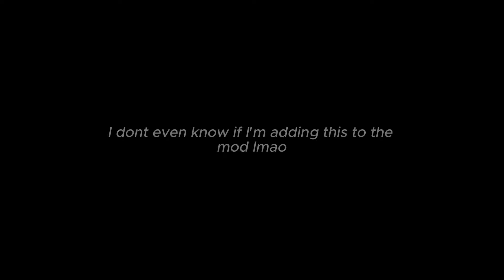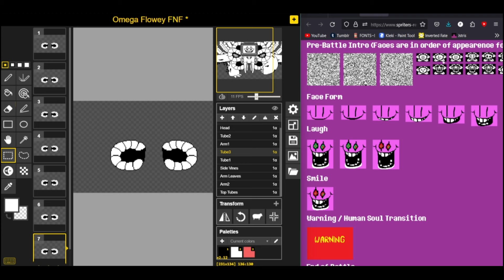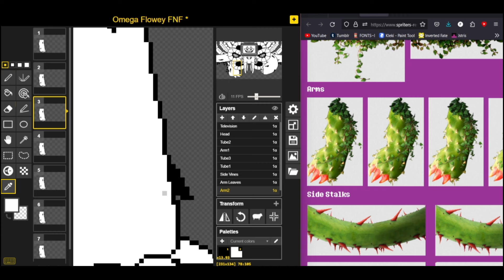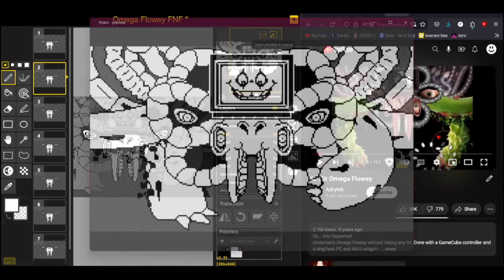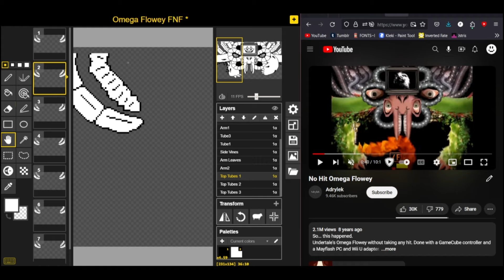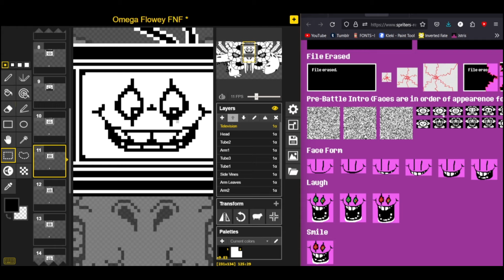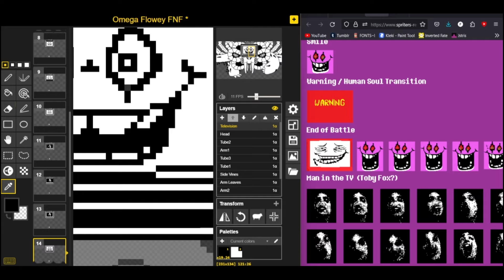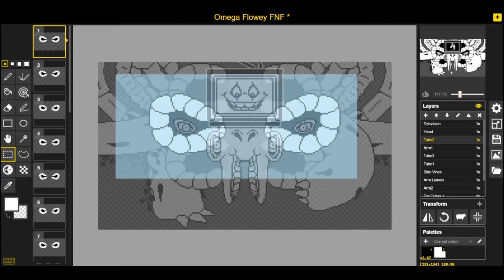Photoshop Flowey FNF Sprite Sheet Pixelart Speedanimate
CW: Flashing lights, Fast-moving imagery, Sudden video cuts, and Eyes + Teeth + Tubes! I am drawing Photoshop Flowey!! Drawn via Piskel, recorded via Outplayed's "screen record" feature :)
it's not really a speedpaint but 'animation' doesn't feel right to put in the title, so, speed-animate it is! i dont know if they're going to be implemented any time soon if at all but y'all seemed to enjoy the song i made for them a lot more than i did, so maybe i'll make it happen!! looking back I realized I forgot to adjust some things about the sprite so, the final product here will definitely look different from what's in-game.
Massive credit to Toby Fox and Temmie Chang for Undertale, as well as the Friday Night Funkin' team for the concept! This wouldn't be CLOSE to existing without them.

Timestamps because I really like chapters:
**[Idle Pose]**
0:00 - TV
0:22 - Tubes
3:00 - Main Head Adjustments
3:08 - Side Stalks
3:55 - Left Arm
4:26 - Main Head + Outer Eyes
5:28 - Right Arm
5:38 - Side Stalks (Correction)
6:15 - Leaves
6:33 - Right Arm (Correction)
6:46 - Upper Tubes
8:00 - Outer Eyes (Circular Movement)
8:20 - TV (Correction)
**[Directional Poses]**
8:41 - Direction Preparation
8:56 - TV Nudging + Emotions
9:34 - Arm Nudging
9:53 - Main Head + Eyes Nudging
10:36 - Sans [REMOVED]
10:53 - Actual TV Emotions
12:18 - Side Stalks (Correction 2)
12:28 - Upper Tubes Nudging
12:57 - Tubes Animation

13:23 - Final Result

Cheers!